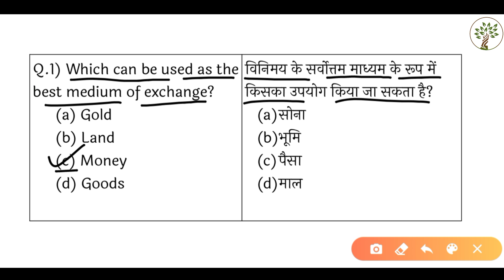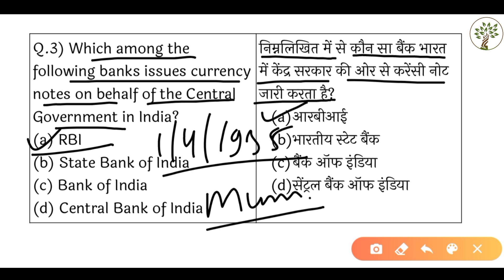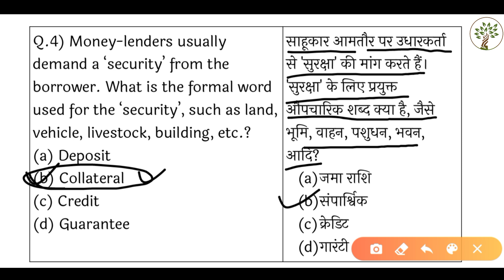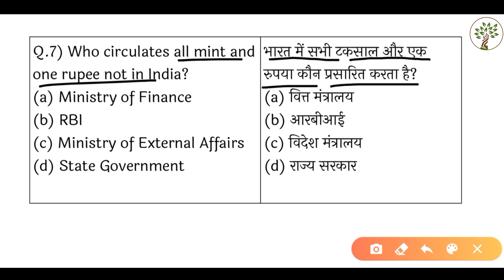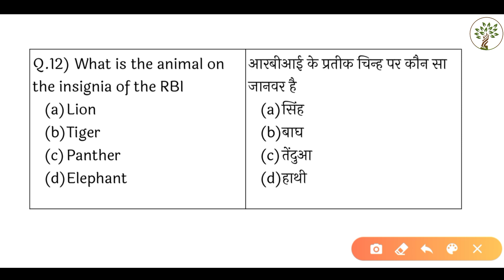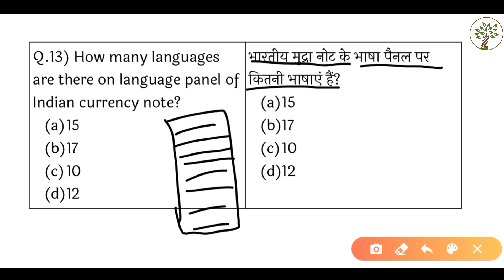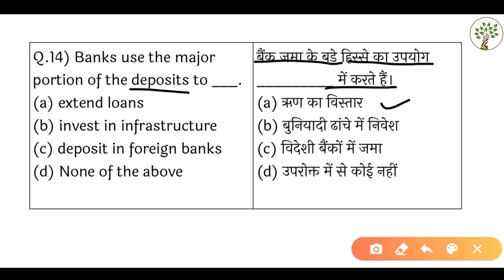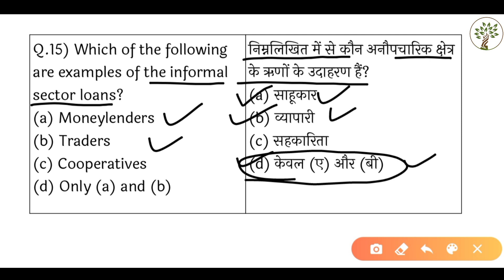icar technician social science classes | Understanding Economic Development | Money And Credit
icar technician social science classes | understanding economic development | class 6

understanding Economic devlopment
आर्थिक विकास की समझ
icar technician social science classes
icar technician classess

ICAR Technician Exam 2021

icar iari technician classes |
icar technician previous year question papers
icar technician previous year paper
icar technician past year paper
icar paper
icar iari technician recruitment
indian council of agricultural research
indian agriculture research institute
iari technician recruitment 2021
icar science classes
Disaster Management
icar technician previous year paper,icar technician past year paper,icar 10th pass vacancy,icar paper,icar recruitment 2021,indian agriculture research institute vacancy,icar Recruitment vacancy,icar technician recruitment,icar group c vacancy